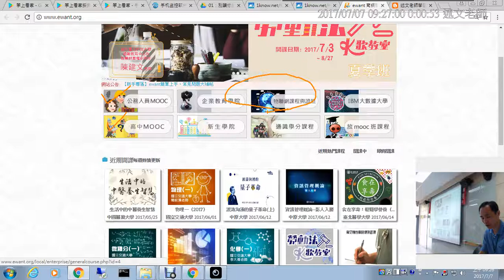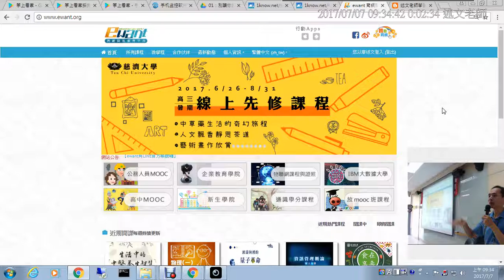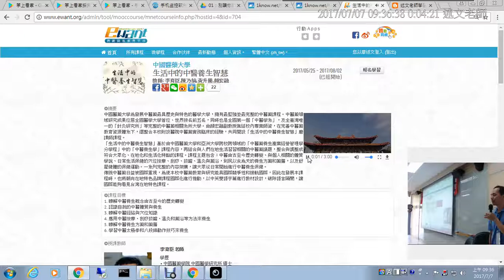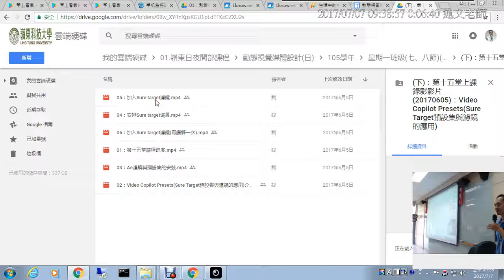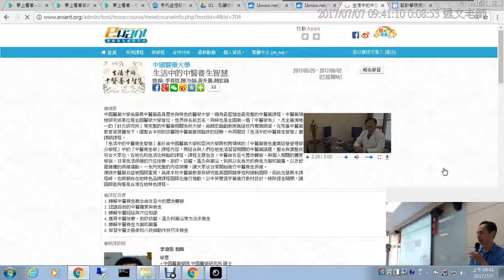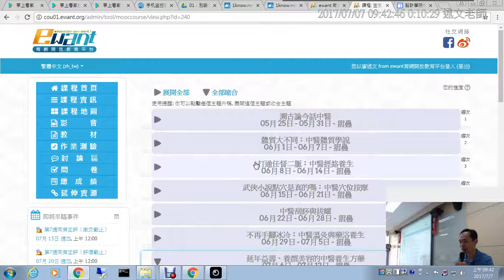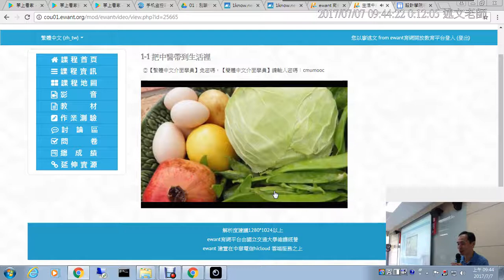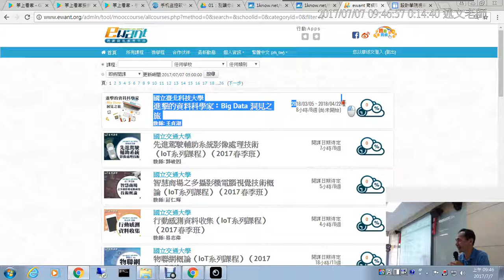04：加入Ewant育網與選課